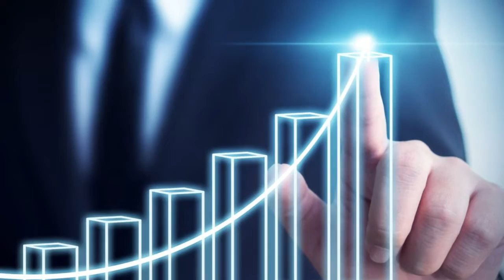Daisaku Ikeda Daily Encouragement for 28th August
Wisdom Of Daily Living.
Daily Encouragement for 28th August by Dr. Daisaku Ikeda

In the spirit of Oneness of Mentor and Disciple
Created by Neeraj Chadha